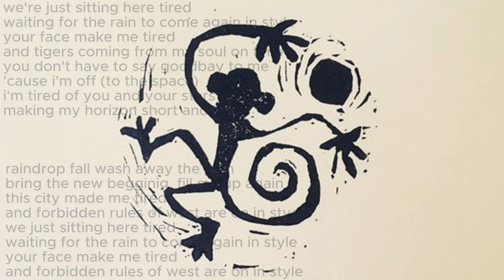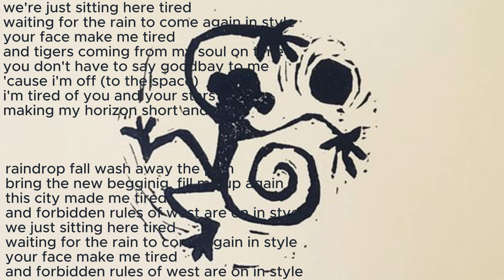Lukka - tired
"ზღვისფერი გაქვს თვალები და
თავად გავხარ ზღვას,
თუ არ შეგებრალები და,
მისთხოვდები სხვას,
მივატოვებ გაზაფხულზე
თესვასა და ხვნას,
გადავლახავ ადიდებულ ჭოროხსა
და მტკვარს,
ცეცხლს გავატან შენ სამყოფელს,
შენ სიყვარულს ქარს,
და მოგიკლავ, მოღალატევ,
მაგ ნაფერებ ქმარს
ზღვისფერი გაქვს თვალები
და თავად ჰგავხარ ზღვას…"

                               კონსტანტინე გამსახურდია